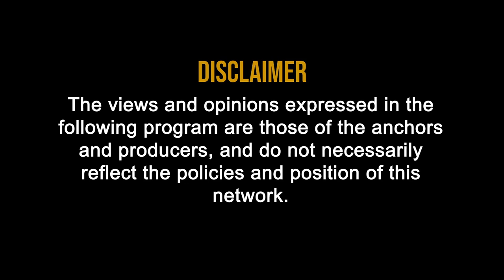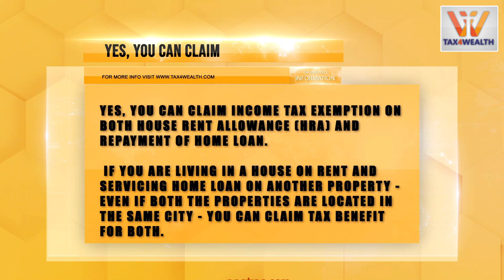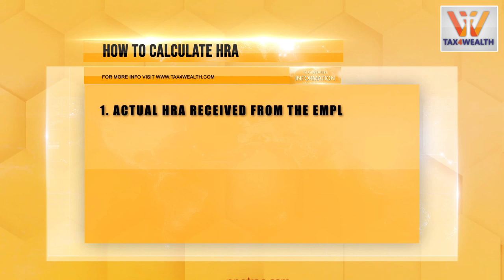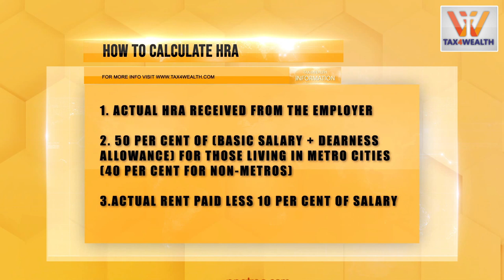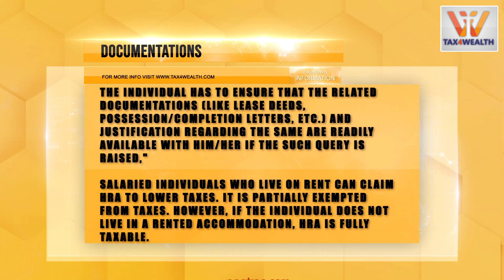HRA : House Rent Allowances Can You Claim Both HRA And Home Loan For Tax Benefit in Hindi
HRA ( House Rent Allowances) Can You Claim Both HRA And Home Loan For Tax Benefit?

Yes, you can claim income tax exemption on both house rent allowance (HRA) and repayment of home loan. If you are living in a house on rent and servicing home loan on another property - even if both the properties are located in the same city - you can claim tax benefit for both.

But Income Tax dept closely check your documents

The individual has to ensure that the related documentations (like lease deeds, possession/completion letters, etc.) and justification regarding the same are readily available with him/her if the such query is raised,"

Salaried individuals who live on rent can claim HRA to lower taxes. It is partially exempted from taxes. However, if the individual does not live in a rented accommodation, HRA is fully taxable.

The deduction on HRA is the lowest of the following under Section 10(13A) of the Income Tax Act:
• Actual HRA received from the employer
• 50 per cent of (basic salary + dearness allowance) for those living in metro cities (40 per cent for non-metros)
• Actual rent paid less 10 per cent of salary.

On the other hand, if you are servicing a home loan you can claim tax benefits on principal and interest payments. Principal repayment, under Section 80C of the Income Tax Act, is exempted up to Rs. 1.5 lakh. And on interest repayment, exemption can be claimed up to Rs. 2 lakh, under Section 24.